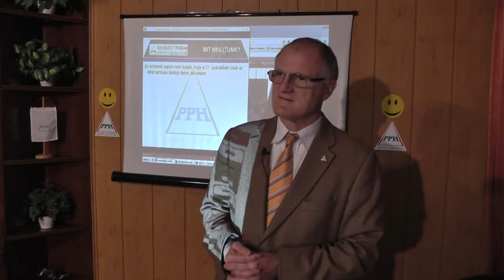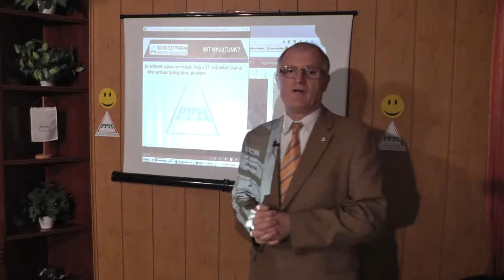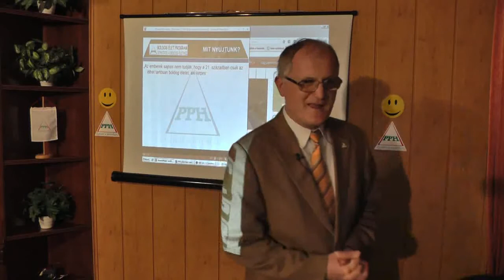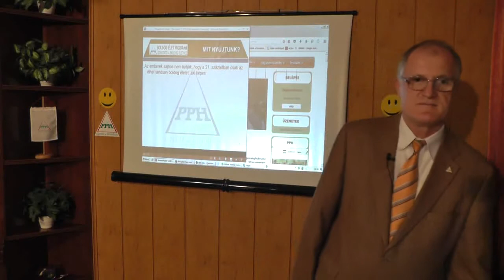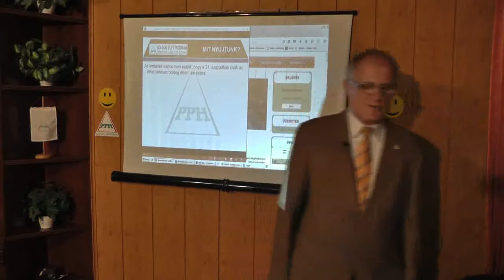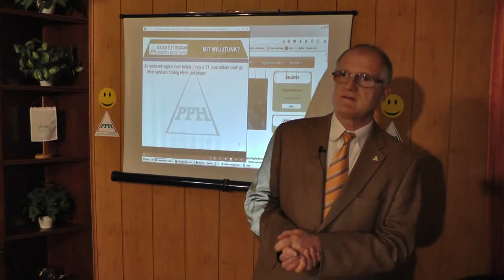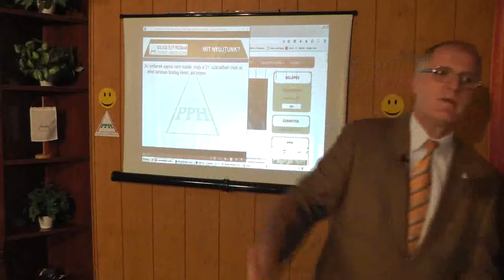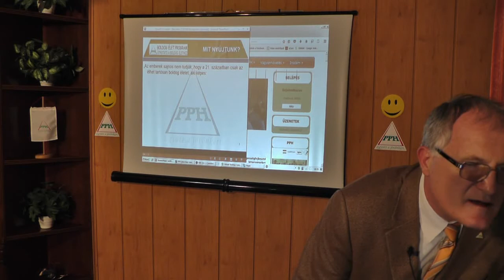ELENGEDÉS MÓDSZERE- Szedlacsik Miklós ember és életjobbító mester-coach